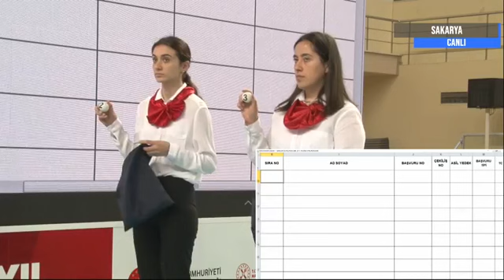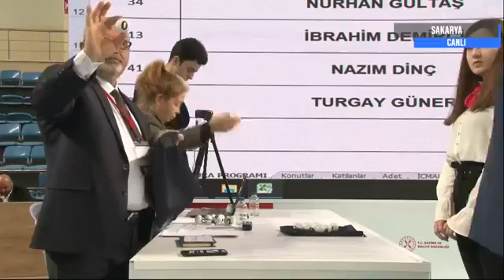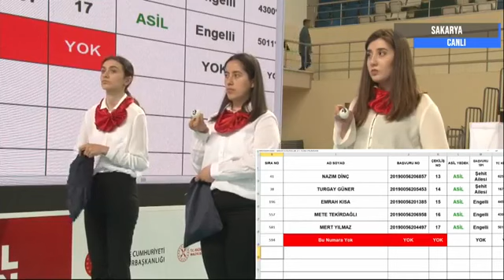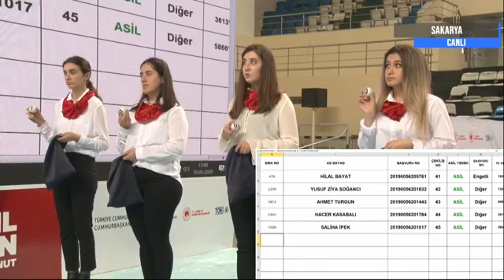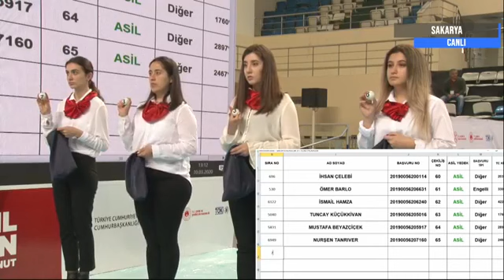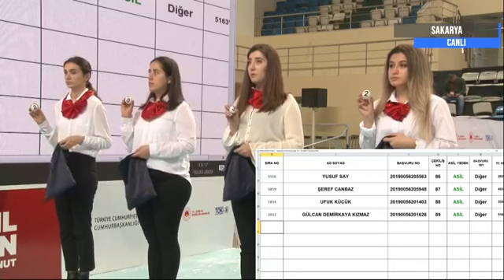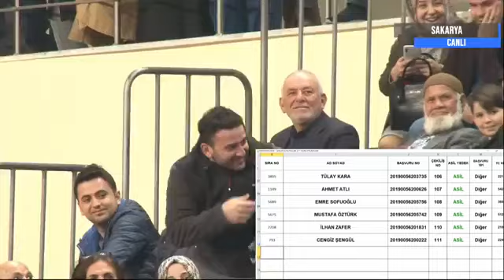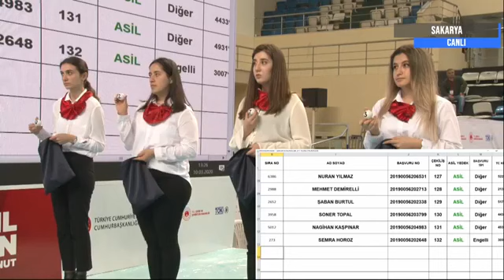TOKİ Sakarya (Adapazarı) 133 Konut 3+1 Kura Çekilişi (10.3.2020)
"100 Bin Yeni Sosyal Konut Projesi" Kapsamında Sakarya Adapazarı'nda  inşa edilecek olan 3+1 nitelikli  133 konutun kurası çekildi.

10 Mart Salı 2020

Çıkan herkese hayırlı olsun.